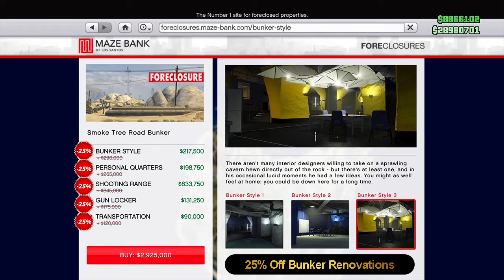NEW ONLINE EVENT | BUNKER MANUFACTURING 25% BOOSTED | 2X GTA$ MOTOR WARS | & MORE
◽TODAY'S VIDEO: NEW ONLINE EVENT | BUNKER MANUFACTURING 25% BOOSTED | 2X GTA$ MOTOR WARS | & MORE

♫ Music

◾Intro

◾Music

◾Outro